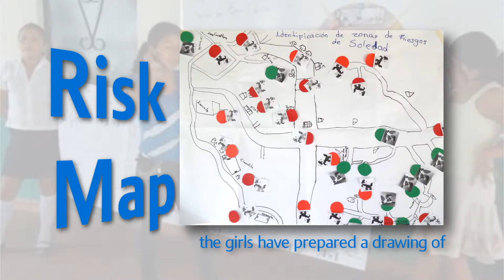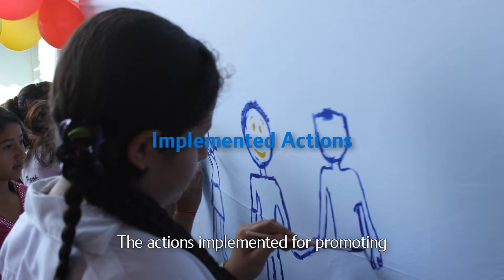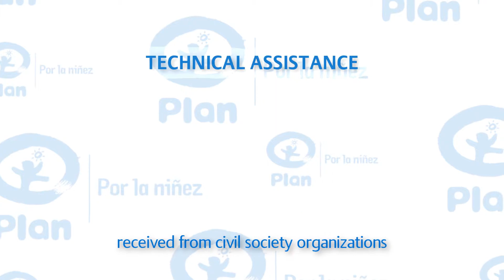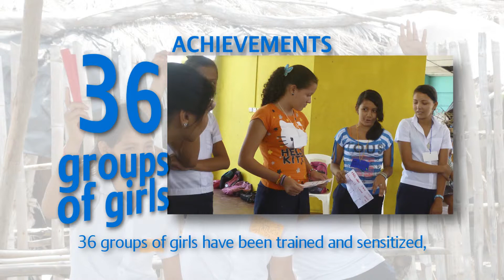Niñas Promoviendo la Reducción de Violencia de Género-versión Inglés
Con el objetivo de fortalecer y empoderar a niñas para que contribuyan a reducir y prevenir la violencia basada en género,  Plan impulsa en El Salvador, desde el año 2012, el proyecto: Niñas Promoviendo La Reducción de Violencia de Género, con el financiamiento de Plan USNO.